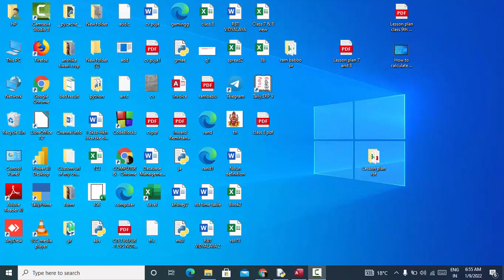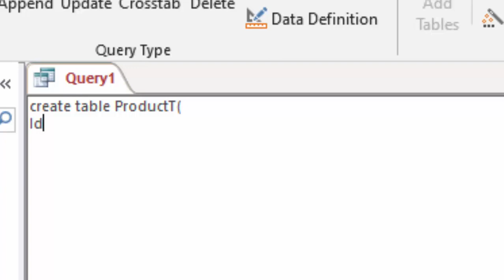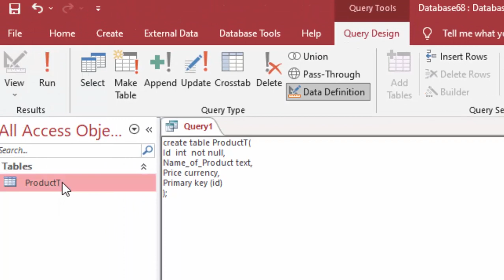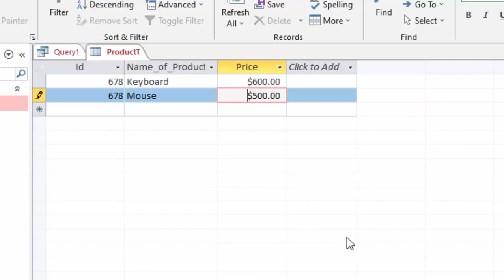Constraints in SQL@COMPUTEREXCELSOLUTION